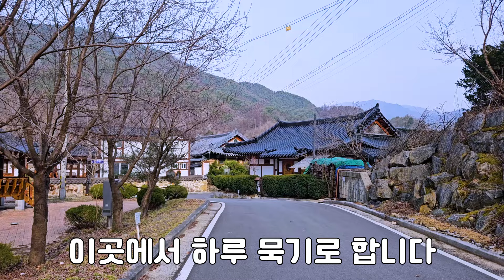나무떄문에 콱 막힌 사연 문의전화